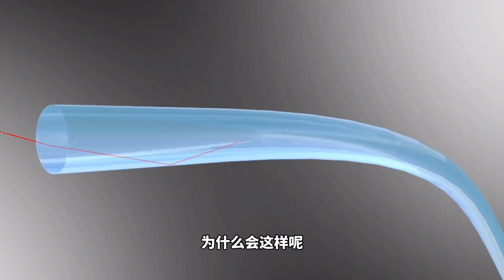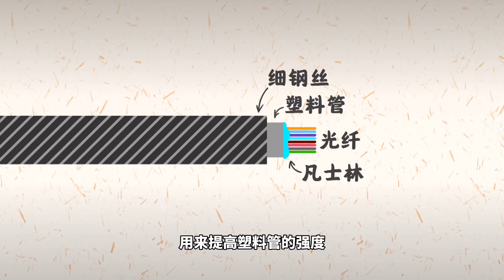连接起整个世界的“海底光缆”，把全世界装进了每个人的手机里！【科学火箭叔】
本频道制作的所有视频都是为了向观众传递有趣的科普知识，绝对符合平台的使用政策。 海洋连接起各个大陆，但海底光缆才真的连接起了整个世界。如今的国际数据，有99%都是通过绵延上百万公里的海底光缆传输的，原来海底光缆长这样，就是它把全世界装进了每个人的手机里。我是“百科全叔”火箭叔，今天我们分几个方面来聊它！
连接起整个世界的“海底光缆”，把全世界装进了每个人的手机里！